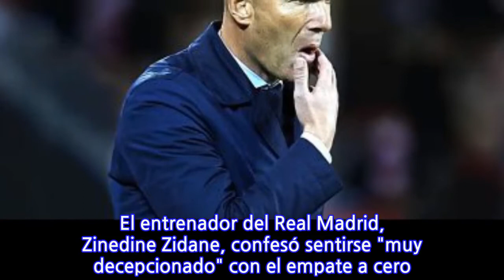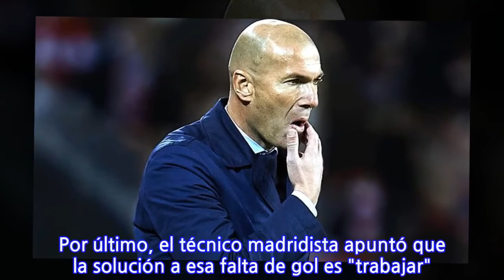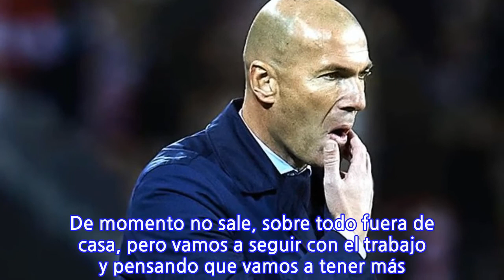'Merecimos más'; Zidane se fue decepcionado de San Mamés